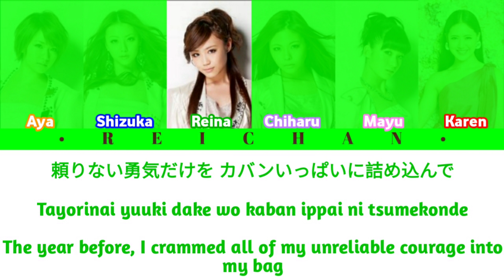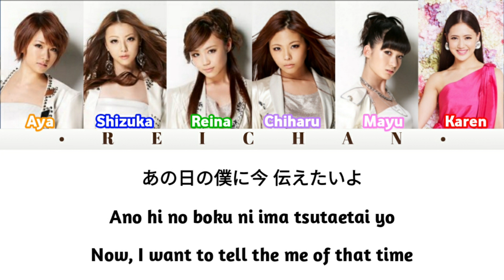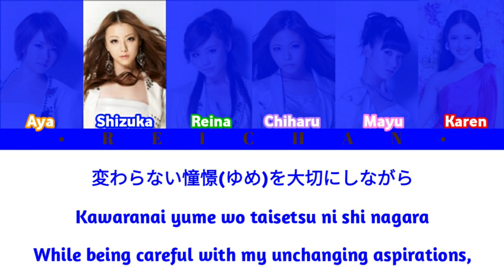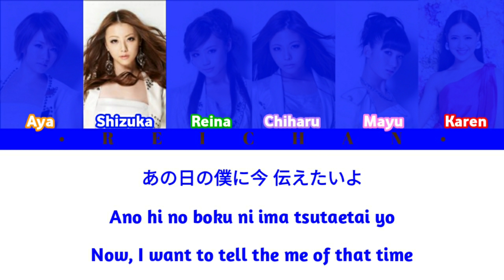E-girls : ただいま！/ Tadaima! Lyrics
Lyrics: idolyrics
Color Codes: idolyrics

Members:
♤ Takamoto Aya (orange)
♤ Nishida Shizuka (blue)
♡ Washio Reina (green)
♡ Muto Chiharu (light purple)
♧ Sugieda Mayu (light pink)
♧ Fujii Karen (red)